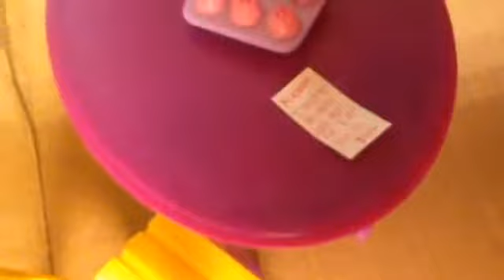Keeping Up With The Muchachos S2 Ep. 10 - season finale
In no way were we making fun of the content in this video.

Other shows to check out:
Stained Red
World Zero
Ghosted